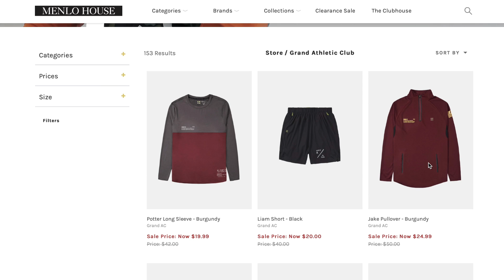7 Qualities That Women Look For In The IDEAL Man (According To Science)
Hurry up because it's while supplies last!

Our Address is:
10380 SW Village Center Dr., 240